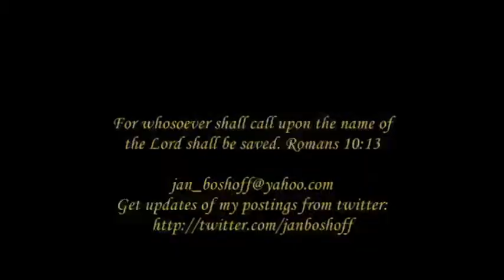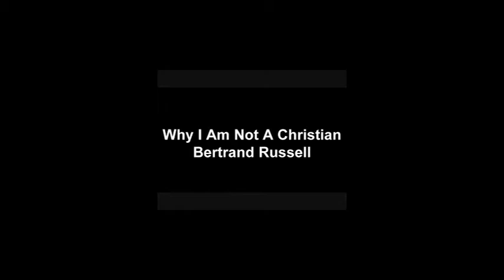Big Questions #04: Which Church Is Right Part 1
Beginning with Matthew 16:13, Jesus guides his followers into an understanding of what his followers should do and be after his death. In this message, Pastor Jeff addresses the questions related to all the different kinds of churches in the world. Why are there so many churches? Why can't they all get along? More importantly, the big question underneath it all is whether we are willing to trust our church or any church for that matter.